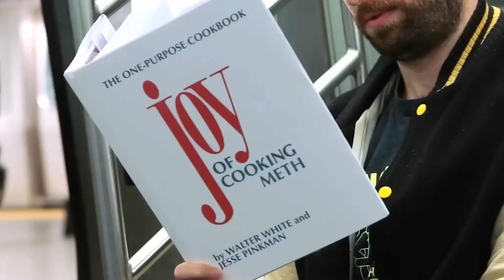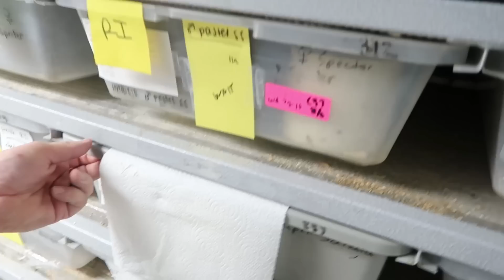KING SNAKES BREEDING/ HUNDREDS OF SNAKE EGGS! | BRIAN BARCZYK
KING SNAKES BREEDING/ HUNDREDS OF SNAKE EGGS!

↑↑↑↑↑↑FOLLOW NOAH↑↑↑↑↑↑